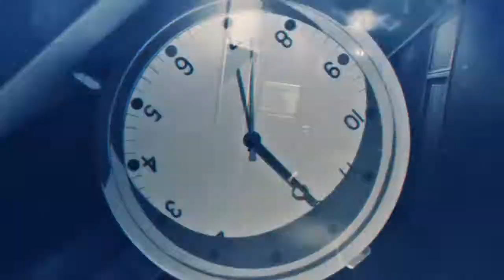Lymph Project |VISE VERSA| (Remix)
Video: Vise Versa [Author - Kylso] Level Up AMV contest.